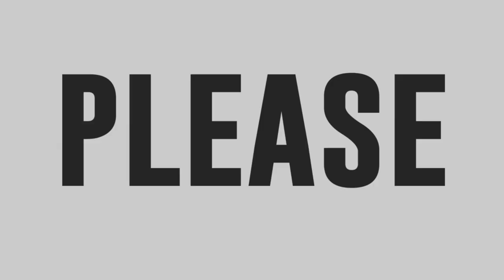Mark Justo sings John Legend's Ordinary People